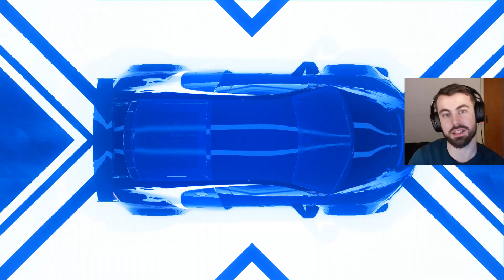Nfs Heat Darius R8 from Carbon Level 50 REP farm !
Heyo ! Thanks to another player's design I was able to build an Audi R8 just like the one Darius drives in Nfs Carbon, but with the power of Nfs Heat ! We also reached level 50 while crashing cops and winning races at high speed !